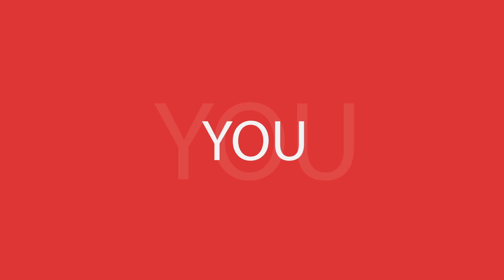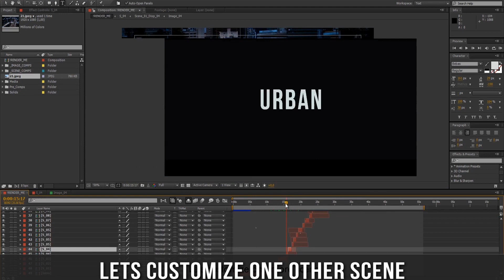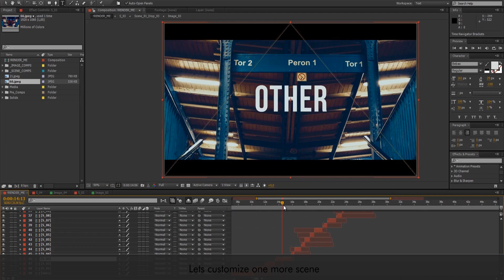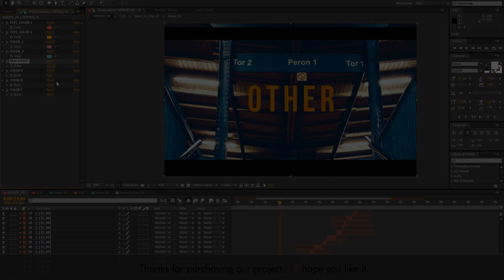Fast Dynamic Slideshow - After Effects Templates +Tutorial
PROJECT DETAILS:
• Works with any media
• Modular structure
• Universal Expression(works with any language)
• No Plugin Required
• After Effects CS5.5,and above•FULL HD 1920×1080
• 1 Place for your Logo
• 50 Text For Your Photo or Video (Can increase)
• 25 Placeholders for your Photo or Videos(Can increase)
• Video tutorial file showing you how to edit project
•  Easy to edit•Music : Hip-Hop by COSMONKEY

You can get the full version in the store MegaStore.